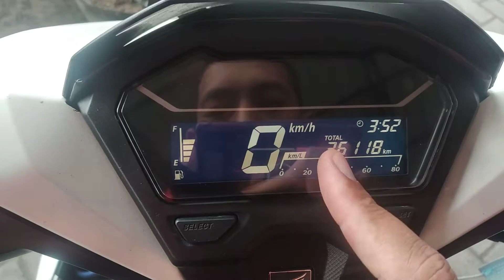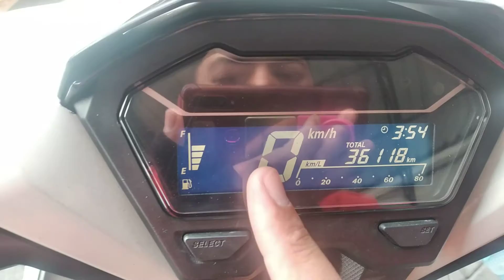Setting Pengingat Ganti Oli Vario 150cc (keyless)